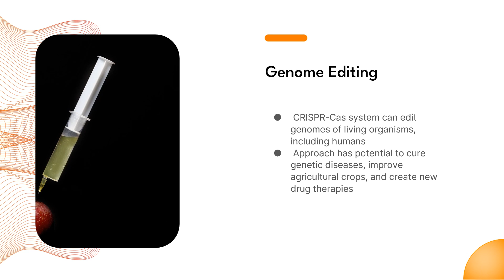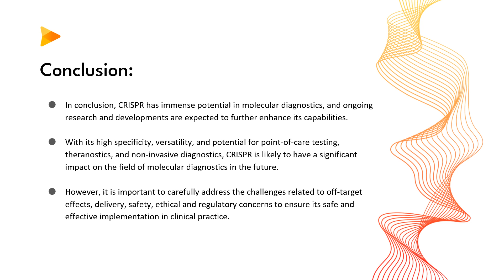Mol Dx- CRISPR ppt